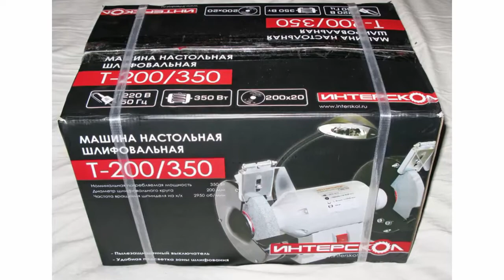Станок точильный для заточки инструмента домашних и профессиональных мастеров ИНТЕРСКОЛ Т-200/350